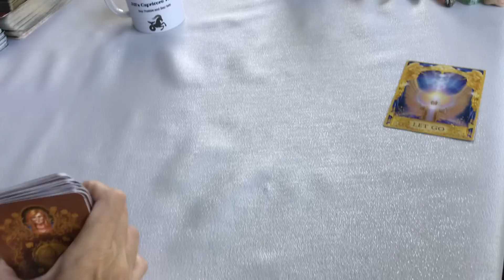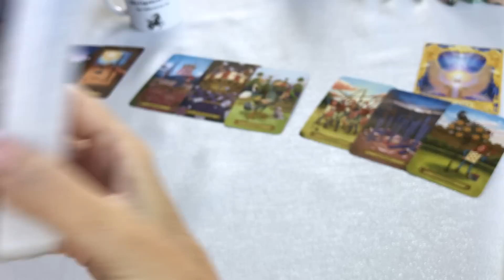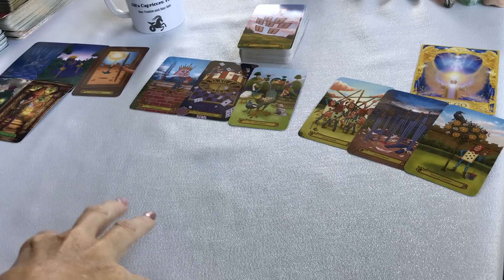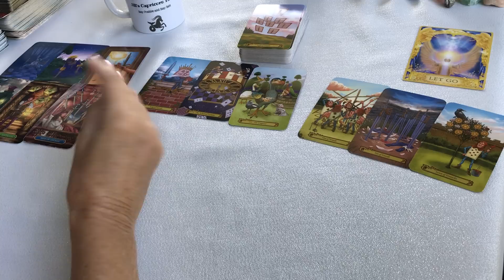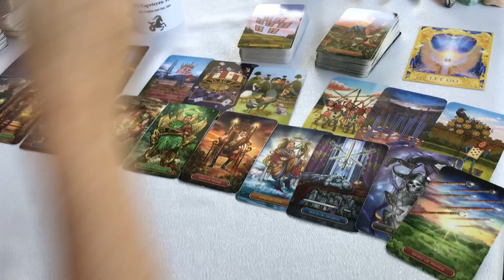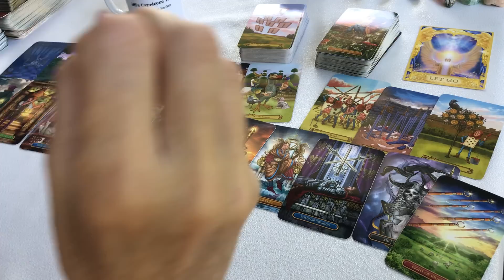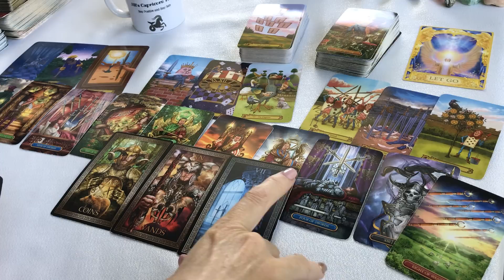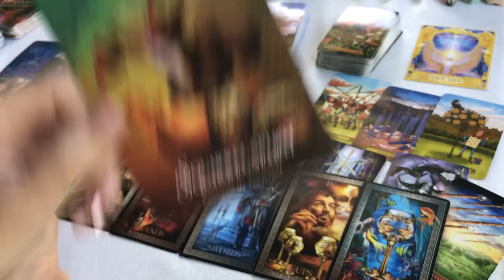CAPRICORN today ~ FINALLY THIS IS ABOUT TO HAPPEN CAPRICORN ~ COMING OUT OF THE SHADOWS ~ JULY 4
Capricorn tarot card reading June 2022 is about Love, relationships, positive motivation, new outlook, solving problems, finding answers, what can you work on, new perspectives, motivational messages for success. I am always trying to learn more about tarot so I can give you the best possible tarot card reading I can. This reading MAY or MAY NOT resonate with you. These are for ADULT entertainment purposes only, please use your own judgement when receiving the information on actions that you MAY or MAY NOT do. This is for a general audience and not a personal reading.